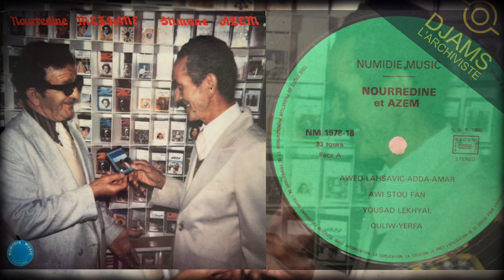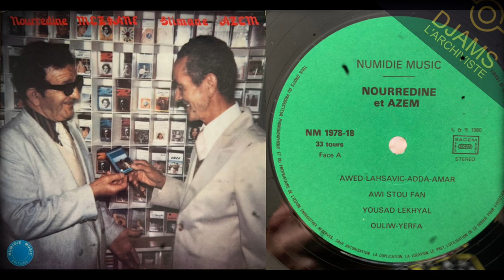Nourredine MEZIANE : "Youssad Lekhyal" (33T) 1980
Collection 33T et montage :
Djams ⵣ L' Archiviste de la Chanson Kabyle ⵣ

Extrait du magnifique album
vinyle 33 tours "Youssad Lekhyal"
de Nourredine Meziane en duo
avec Slimane Azem

sorti en 1980 aux éditions NUMIDIE-MUSIC (France)
Produit et édité par Mohand ANEMICHE